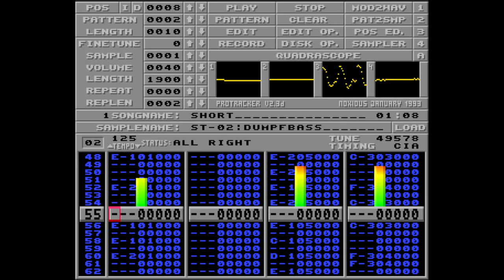Tracker Mod - Short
A mod I made a billion years ago that I recovered from a floppy disk.Replayed in Protracker Clone.
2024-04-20